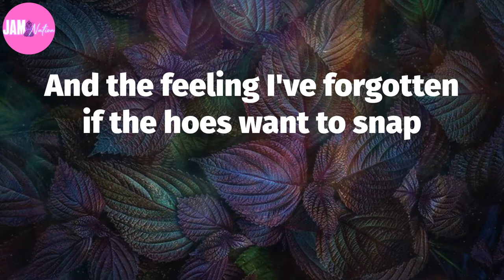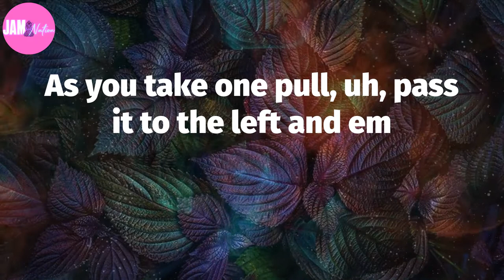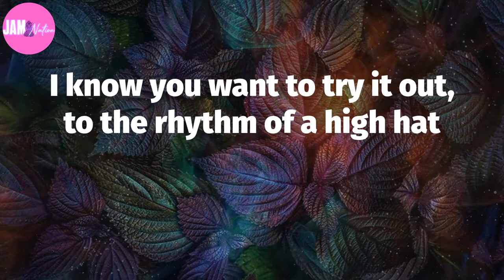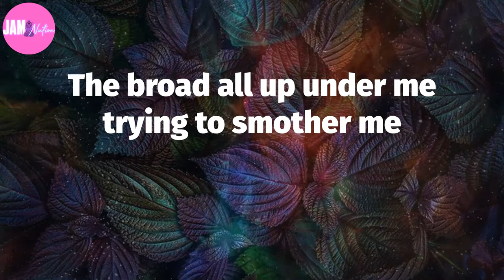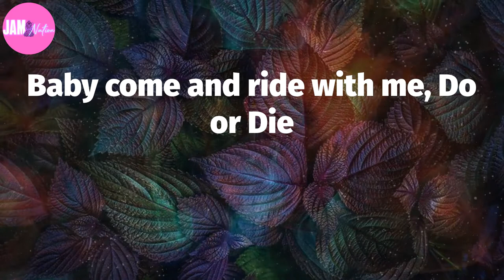🍃 Do or Die, "Po Pimp" (Lyrics)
Po Pimp Lyrics:
Do you want to ride?
In the backseat, of a Caddy
Chop it up, with Do or Die
Seven double oh P.M. Fly low to them hoes in the be
Sipping Seagram, chewing on a wheat stem
Touching on my four fin
Move it to the back so I can see who beeping this Po Pimp
Spring to the phone with a slow limp
In a trip that shitted with three, one, two, seven, six, two, ten
Three line connection, as the rest of them wanted affection
Just bring the bead, we got the drinks you need
And plus we strapped with two protections
I put the phone in the hook, then I pause for a minute
'Cause I forgot where I met the hoe
And the feeling I've forgotten if the hoes want to snap
I straight up check the hoe, really doe, to the crib
Seven deuce five, the ride the point to spot the live hoes
Three miles per hour, like we running up on some rivals
Never to deny though, these bitches look fly 'Lo
Introduce myself, a to the motherfucking K finna recognize
Then I loose myself juice myself
As you take one pull, uh, pass it to the left and em
Self-centered niggaz'll take two pulls
'Cause they thinking about sampling em
P-I, M-P, ology, but logically
We're learning these hoes biology, and obviously, well
Mm, ain't this some shit, pull up in the see-A
D-I, Double-L, with ah A-see, A-see hoes
They peep those, P-I, M-P, and they think that automatically
'Cause he's a pimp, he gotta be, full of that
M-O, N-E, but why?
'Cause nigga be sporting nice cars and fancy clothes
Fresh jewels Girbaud flexing one five oh (chop chop)
Chop up that paper hoe, chop up that paper hoe
Watch where your lips go, caress my tip slow
To the tempo, instrumental
Real simple when you fucking with a pimp doe
Get involved in the backseat
Let's have me in the cab betcha mess with ya young ass
Smoking on that finest grass
Never miss what you never had, at last
We learning these hoes biology, and obviously, well
Well a motherfucker might be broke and shit
And then collecting no dough from tips
But I be spitting mo' game than a mouthful of poker chips
To get them hoes with the Oprah lips and the provoking hips
And never gotta tell her many lies
I been looking in the city skies, get up in the kitty's thighs
'Cause I'm blessed with a look of innocence, good sex
Peanut butter complex and some pretty eyes
Pity cries on my strategy side, yo when out of me gotta be
Right, that'd be the flatter me right
But if the head the bonk come on suck a nigga dick
Members of my click, want to see what that'd be like
I know you want to try it out, to the rhythm of a high hat
Don't be bogus and deny that
I done got a hold of them my fellas on the train
While she lie back, now motherfucker can you bow down?
Where your ride at? On the passenger side of your hoes
Trying to come up on another G
The broad all up under me trying to smother me
Looking lovely while I roll another bead, suddenly
She learned that I don't deal with emotions
But when we in the room she rubbing me with lotion
She come like an ocean coasting have a cigarette thinking
Me and Do or Die dig drinking love potion
The word that was never said
Twisted be giving women dick in the bed
Until they sick in the head, and if I ever leave whoever dead
They ain't tricking the Feds or spitting game
But it's chicken and bread
Kicking them legs in the air like a player do
Then be little in a day or two
After words I'm slay a crew, now that's some pimp type shit
That be Low and AK'll do, wearing gray and blue
If a hoe want to holler then you a player if you hit them ends
And get the dividends but you a pimp if you can get
The same hoe to want to freak your friends
'Cause I studied P-I, M-P, ology, but logically
Be learning these hoes biology, obviously, well
Do you want to ride with me
Come and ride with me
Baby come and ride with me
Baby come and ride with me, Do or Die